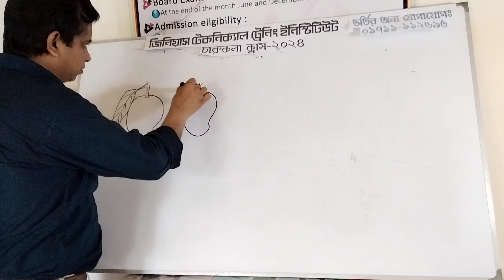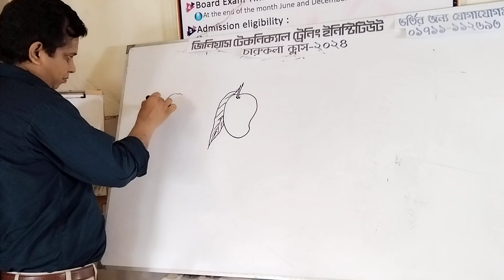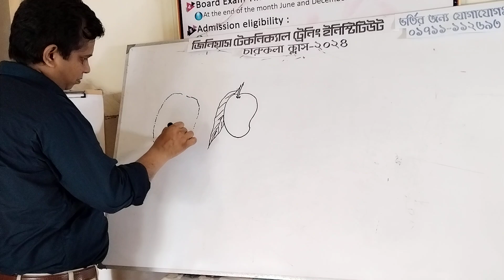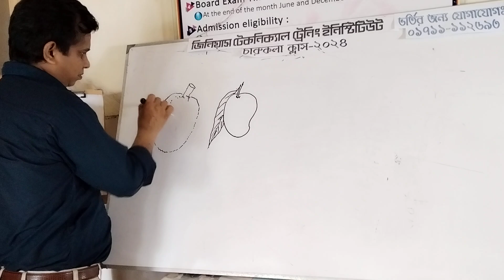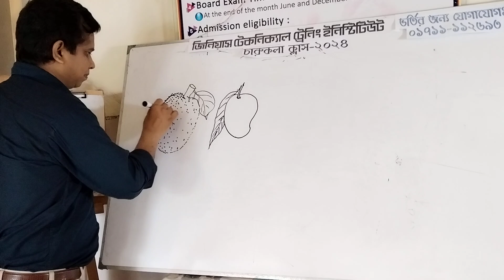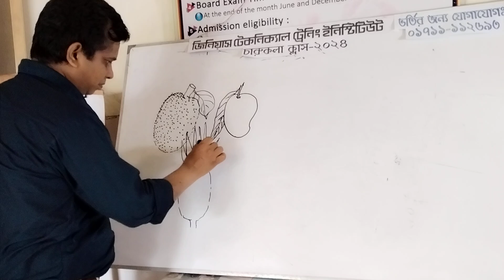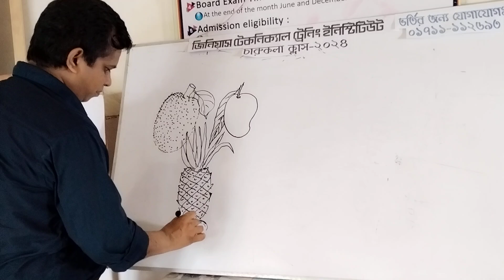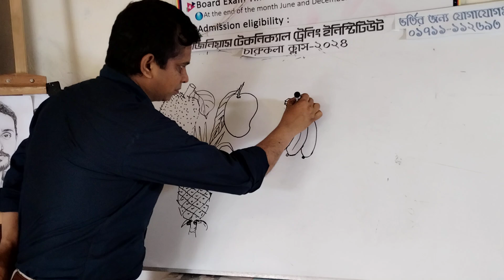easy art ll How to draw fruit || চরুকলা ক্লাস / ফাইন আর্টস ক্লাস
কারিগরি শিক্ষা বোর্ড অনুমোদিত ১ বছর মেয়াদী চারুকলা /ফাইন আর্টস  ক্লাস ২০২৪। আমরা নিয়মিত আমাদের ক্লাস গুলো ভিডিও প্রচার করে থাকি। ভর্তি ইচ্ছাকৃত ছাত্র-ছাত্রীরা অবশ্যই এই নাম্বারে যোগাযোগ করবেন -০১৭১১-১১২৬৯৩